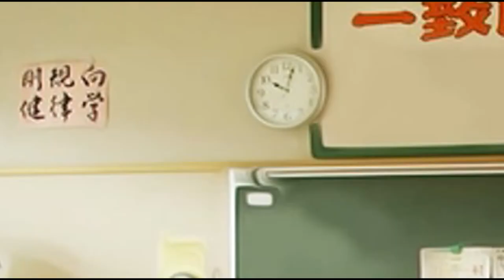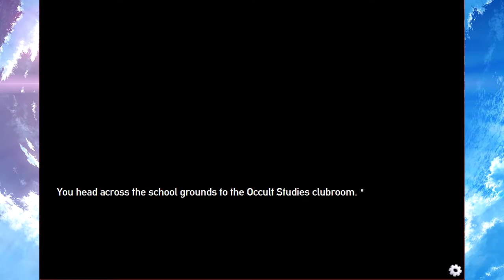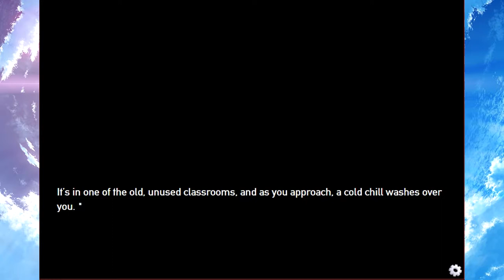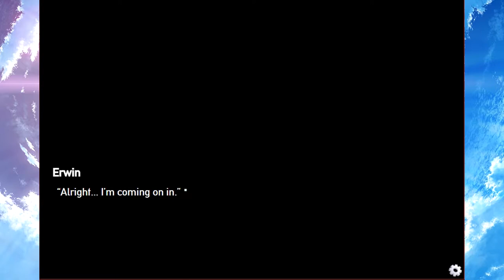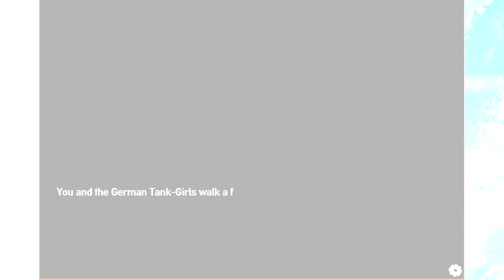SATANIST NAZI Panzermadels Tank Dating Simulator Part 15